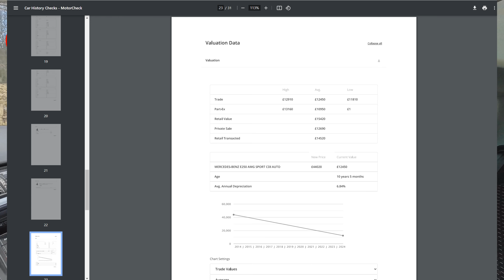BEWARE: Car Vertical CarVertical or Motor Check Reports incorrect, find out why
The reports from CarVertical and MotorCheck are not wholly correct. Whilst the details of the vehicle and it's history are absoloutly correct, the valuation of the vehicle is not correct. The valuation gives an inflated value as the database is not connected to the economy of the country concerned.

On the understanding that vehicles are commodities, the value of them goes up as well as down. At present, vehicles are certainly down however, the reports are showing a high price which is incorrect. Be aware of this information.